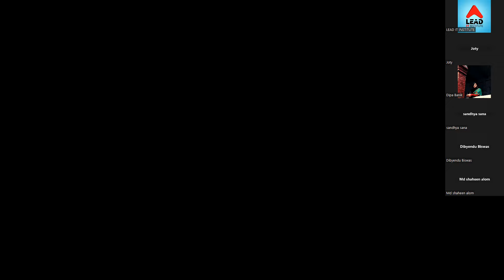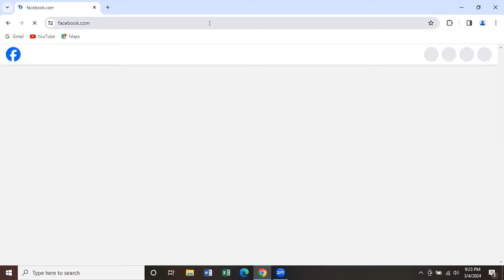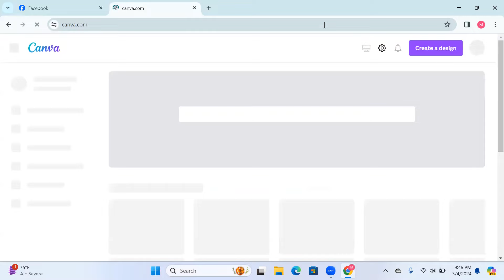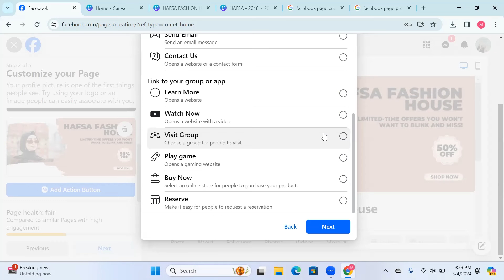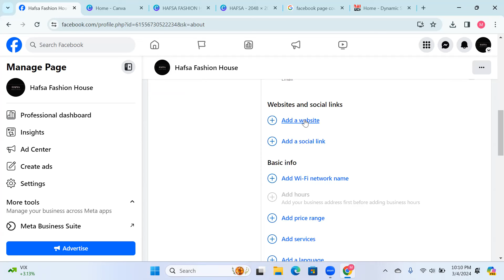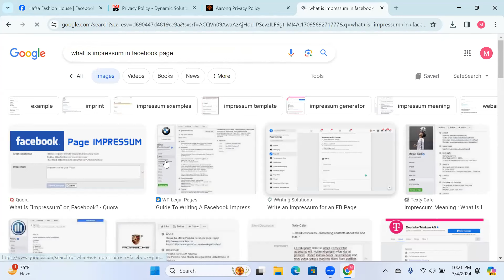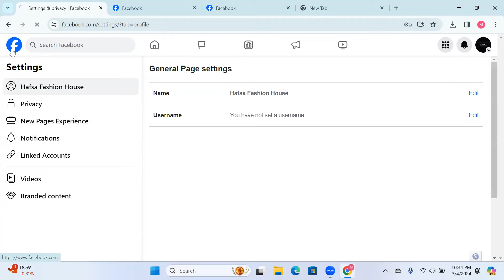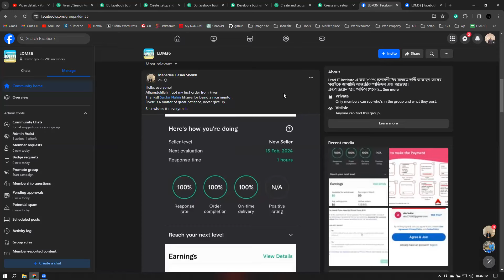Facebook Page Creation and Optimization Class-07